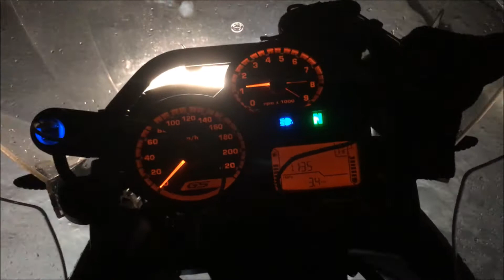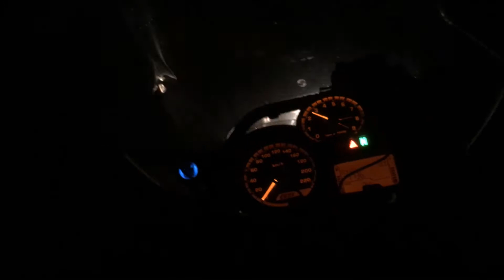TUNEL DE LA ENGAÑA